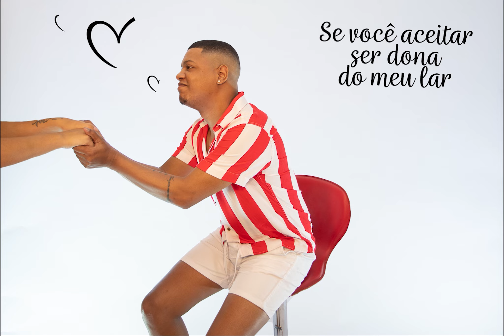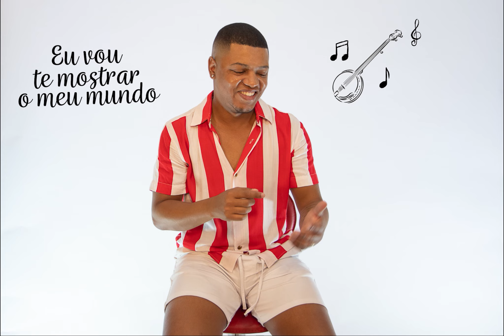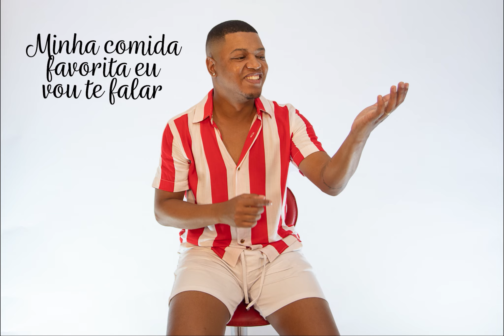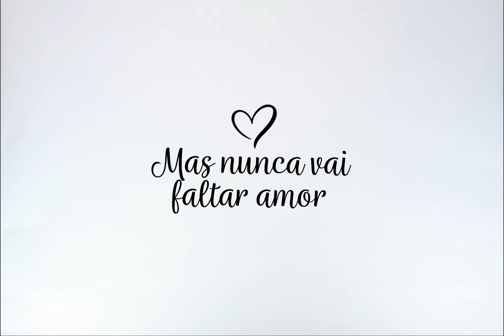Elias Trindade - CASINHA VELHA (CLIPE OFICIAL)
(PLATAFORMAS DIGITAIS)

CASINHA VELHA
(Elias Trindade/ Rodrigo Aita)

Eu nunca fui
De sonhar tão alto assim
O pouco é muito pra mim
Mas se você não ligar
E na minha vida quiser entrar
Eu vou te mostrar o meu mundo

Minha comida favorita, eu vou te falar
É bife acebolado e Dolly guaraná
A simplicidade me encanta
Com você, quero ter filhos e usar aliança

Humildemente, peço sua atenção
Quero falar do fundo do meu coração
Se você aceitar, ser dona do meu lar
Isso e o que eu posso te dar

Uma casinha velha morar
Um carro 98 pra andar
Garanto pra você
Não vai faltar amor, não vai faltar amor
E se fechar comigo e aceitar
Prometo que pra sempre vou te amar
Repito pra você

PRODUÇÃO GERAL: Elias Trindade
Arranjos: Paulo Sousa/ Elias Trindade
Captação de Áudio/Mix e Master: Amilton Felix
(Studio Bola)